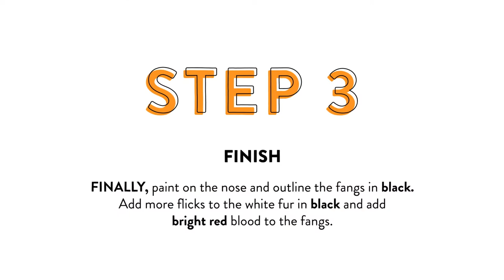Howl To... Become A Werewolf | Fast Facepaint Tutorial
You don't need to wait for a full moon to unleash the beast -- with SNAZAROO facepaint you can change into your favourite furry friend whenever you like (and be back to normal in no time with some soap and water, or a wet wipe if you're feeling fancy).
Kits include an application sponge, a brush and easy three-step tutorials for different designs, so join the pack over at SNAZAROO and pounce on your preferred palette
Suitable For Sensitive Skin. Endorsed By Mumsnet. Made In Minehead.